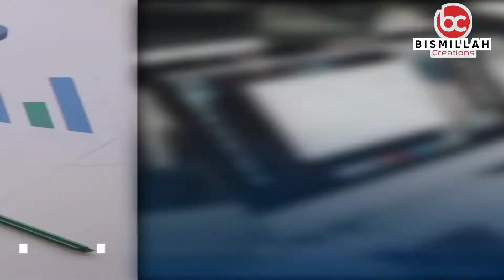Digital Business Ideas For Bismillahcreations Company.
Bismillah Creations is a best web designing company in Moradabad. We offer a complete range of Website Design and Website Development, includes Corporate Web Site , Website Design ,Web Hosting, Internet Marketing, Search Engine Optimization and E-Commerce Solutions. Bismillah Creation is a Website Redesigning and Responsive Web Designing company in Moradabad. Bismillah Creations is listed in the best web designing companies in Moradabad.

Our main goal is to deliver high standard work at affordable rates. We think that we are among the best website design and web development companies because we are the best. Our team is expert in web development and web designing service with latest designing trends.